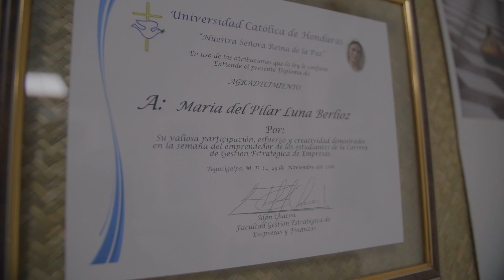PILI LUNA - EMBAJADORA YO MARCO LA DIFERENCIA - GEC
Creatividad y Producción Grupo Espacio Creativo
Embajadora : Pili Luna/ Vos Honduras